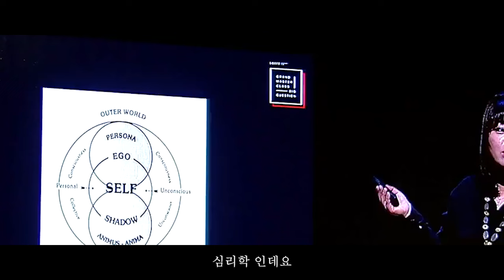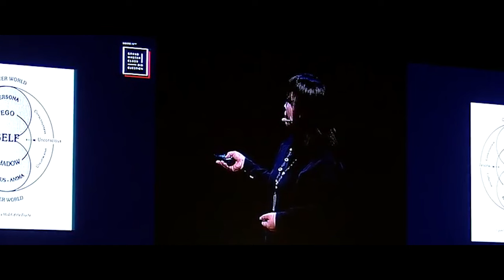진짜 '나'로 사는 건 왜 어려운가 - 정여울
출처: @micimpactTV

 2) 공정 사용에 따라 교육을 목적으로 변형, 용도변경, 재해석하였습니다.